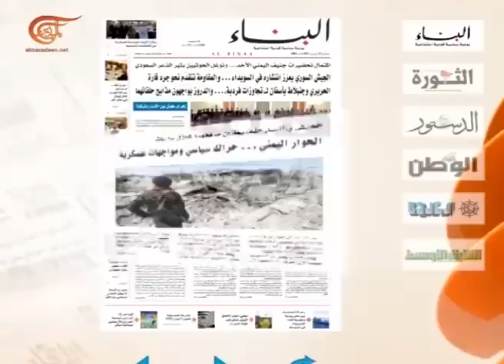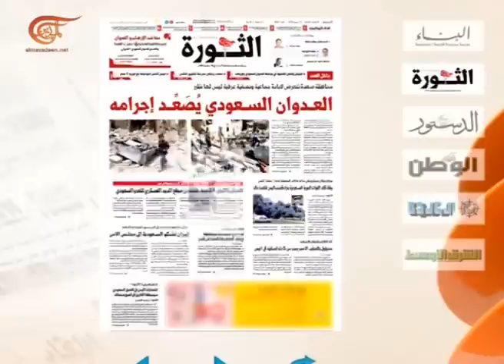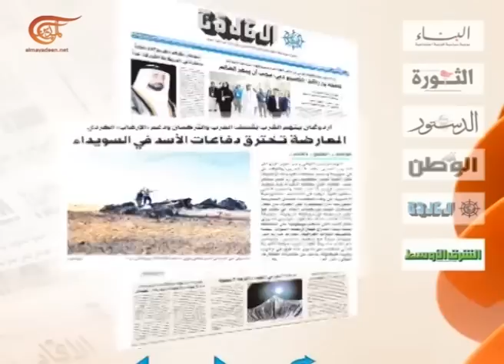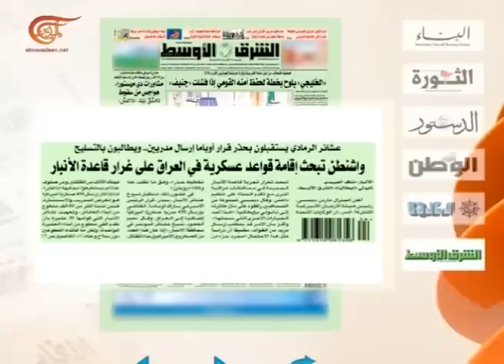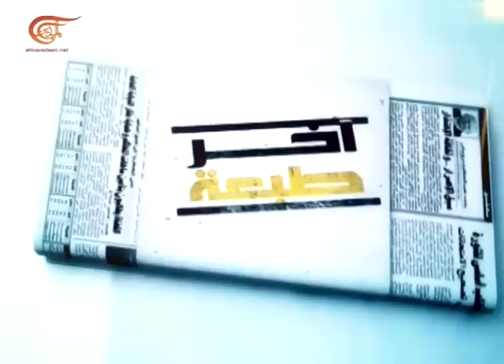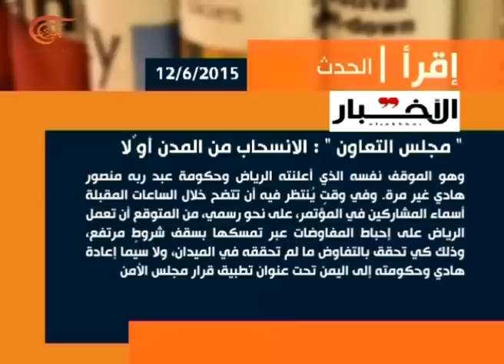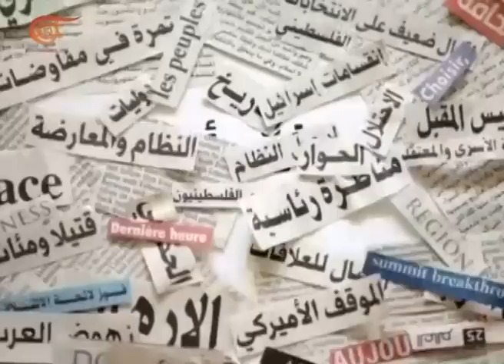آخر طبعة | مجاهد حيدر - شيخ قبيلة سفيان بكيل اليمنية | 2015-06-12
مجاهد حيدر - شيخ قبيلة سفيان بكيل اليمنية